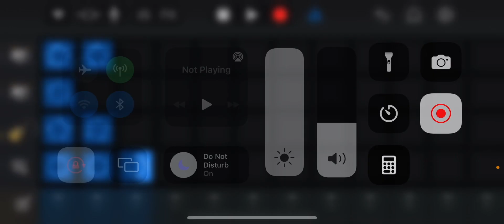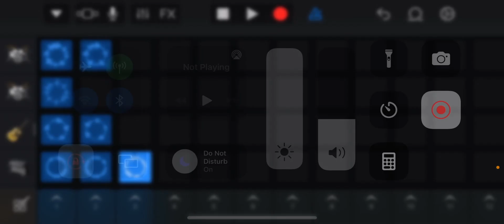Northern border of Texas￼